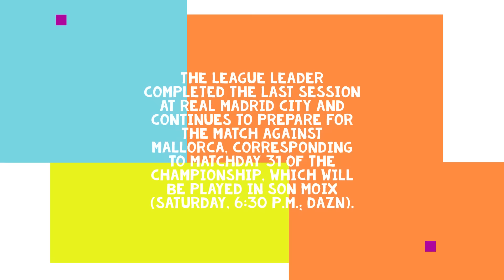Real Madrid Training 12 Apr: Live Training for Mallorca ✅ Militao❌ Alaba, TBO, Rodrygo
The League leader completed the last session at Real Madrid City and continues to prepare for the match against Mallorca, corresponding to matchday 31 of the championship, which will be played in Son Moix (Saturday, 6:30 p.m.; Dazn).

✅Militao

❌Alaba
❌TBO
❌Rodrygo